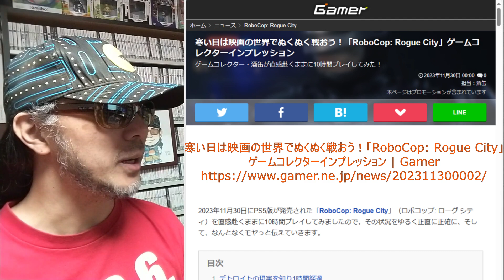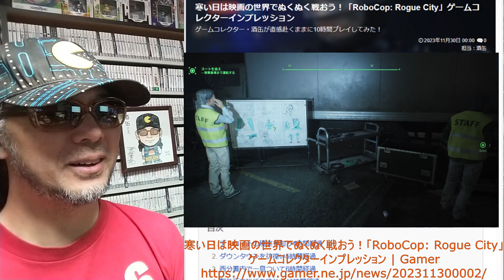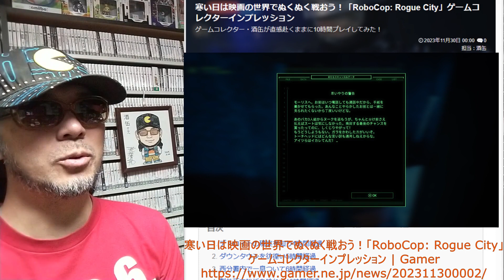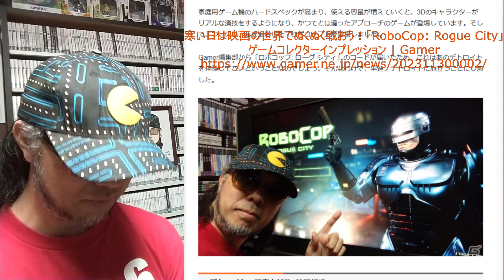【４回目】ゲームコレクターの酒缶は、寒い日に映画の世界でぬくぬくと戦い抜けるのか!!【ロボコップ：ローグ シティ】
最新ゲームを直感赴くままに10時間プレイしたらどうなる？

○元記事
寒い日は映画の世界でぬくぬく戦おう！「RoboCop: Rogue City」ゲームコレクターインプレッション | Gamer

○note
ゲームコレクター・酒缶｜note

○使用楽曲
2時間遅刻した日 - 8bit